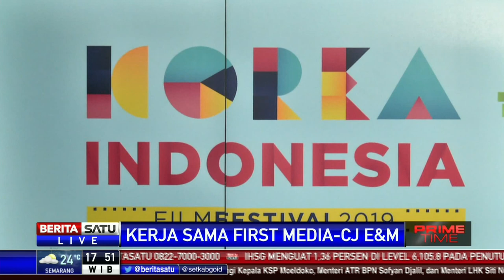First Media Manjakan Korean Lovers dengan tvN Movies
First Media bekerja sama dengan perusahaan hiburan dan merchandising terkemuka di Asia, CJ ENM meluncurkan TVN Movies. Melalui kemitraan ini, pemirsa First Media di Indonesia dapat mengakses film-film blockbuster dan hit box office bintang-bintang terbesar Korea.

Facebook.com/BeritaSatu
Youtube.com/BeritaSatu